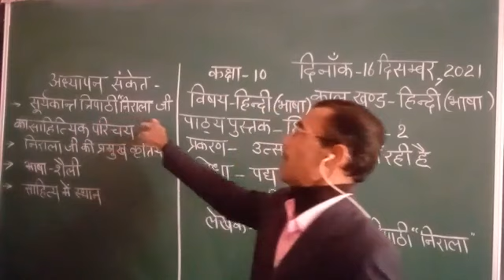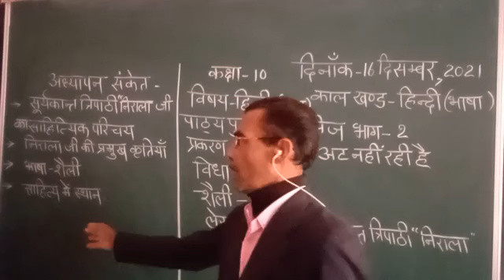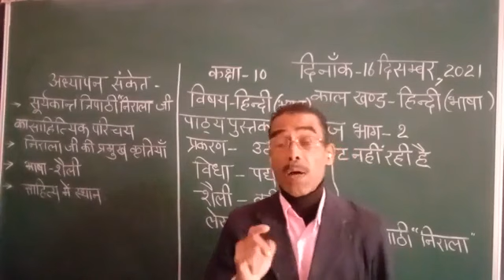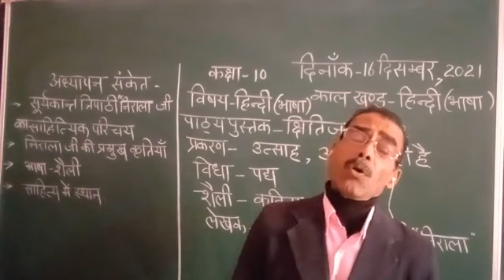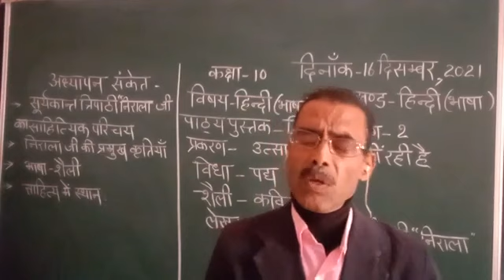SJS - NGH Class 10 HINDI - 001